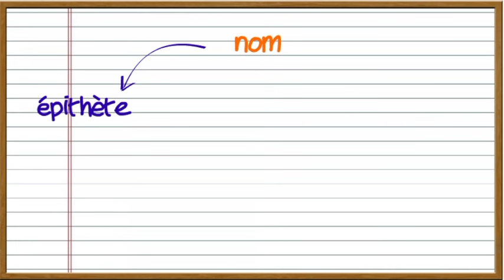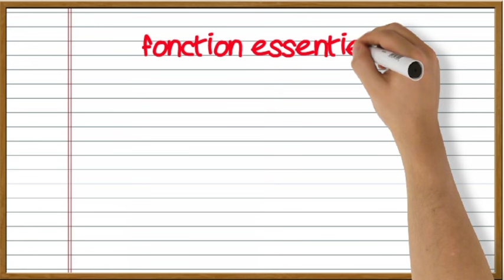Les fonctions grammaticales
Reconnaître les principales fonctions grammaticales